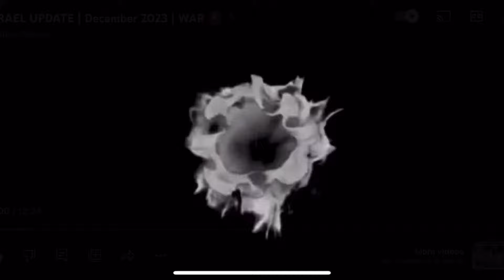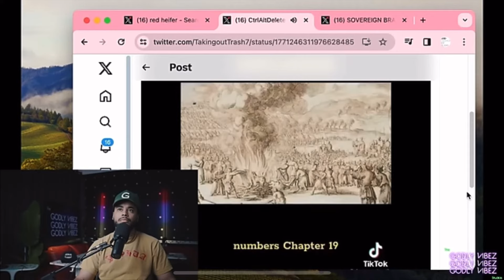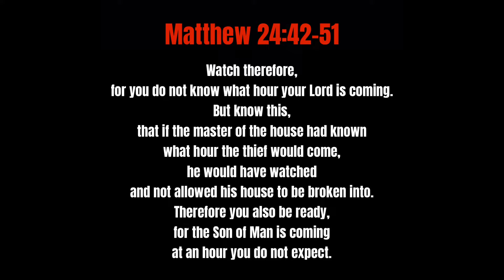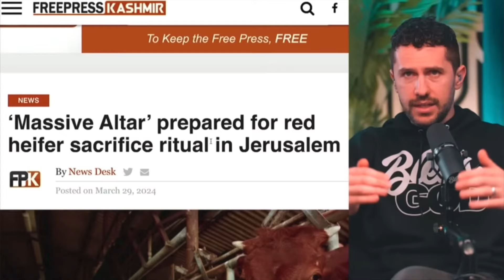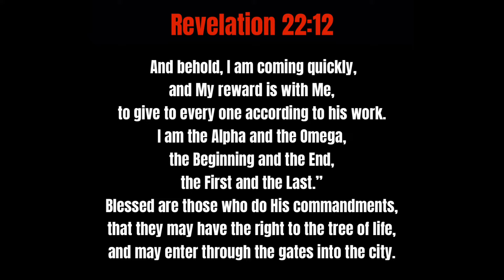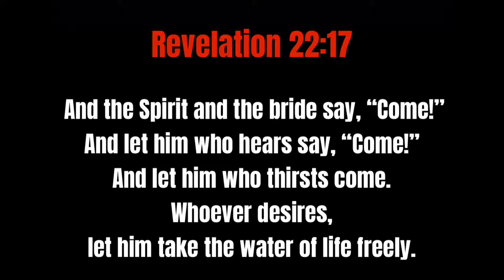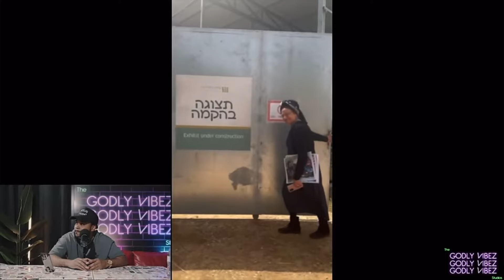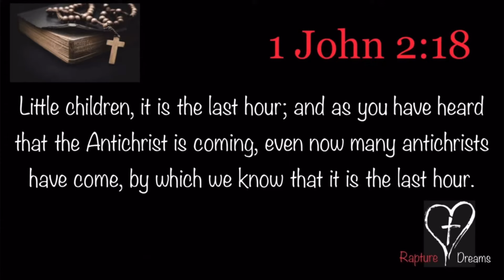Sacrificing The Red Heifer | 2024 🚨